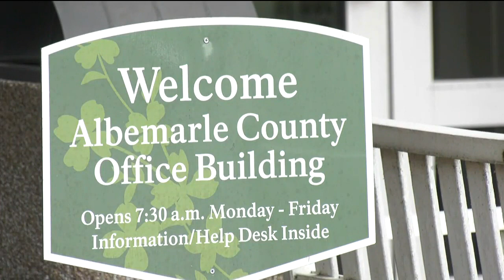Gov. Youngkin announces expansion of Charlottesville startup Agrospheres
Governor Glenn Youngkin stopped by Seminole Place to announce the expansion of Agrospheres, a Charlottesville startup.